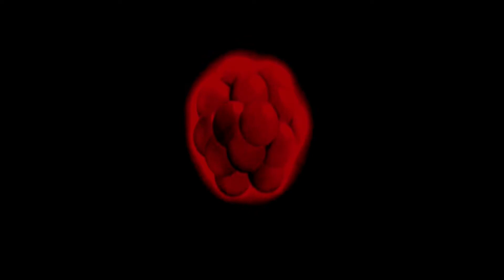Damon Shulman - A Mind of a Human (Clip)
Trailer 5 for the album 'Plausible Cause'. This is track 5 'A Mind of a Human'.